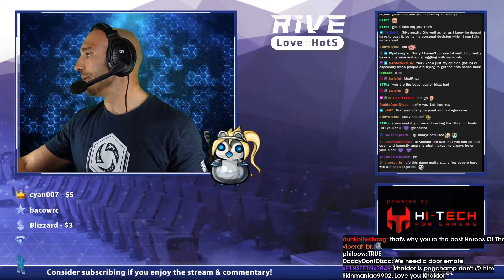Daily Heroes Of The Storm Plays: 4 THINGS GRUBBY LEARNED TODAY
- every morning at 5AM-8AM PST, posts new timestamped highlights of previous day:
 - attributes/reports

Timestamps:

[00:00] Heroes Of The Storm Highlight #1:  streamed by crisheroes clipped by gloomshot v2.2

[01:04] Heroes Of The Storm Highlight #2:  streamed by khaldor clipped by gloomshot v2.2

[01:56] Heroes Of The Storm Highlight #3:  streamed by crisheroes clipped by gloomshot v2.2

[02:50] Heroes Of The Storm Highlight #4:  streamed by liquidhasuobs clipped by gloomshot v2.2

[03:49] Heroes Of The Storm Highlight #5:  streamed by dorkster4254 clipped by dorkster4254

[04:19] Heroes Of The Storm Highlight #6: "El diablotino" streamed by arabsyon clipped by arabsyon

[04:50] Heroes Of The Storm Highlight #7: "4 Things Grubby Learned Today" streamed by followgrubby clipped by neumonyx

[05:13] Heroes Of The Storm Highlight #8:  streamed by followgrubby clipped by gloomshot v2.2

[06:13] Heroes Of The Storm Highlight #9: "Hooger smurfing on Xrayy POGCHAMP" streamed by hots_xrayy clipped by shmakmo

[06:38] Heroes Of The Storm Highlight #10:  streamed by followgrubby clipped by gloomshot v2.2

[07:32] Heroes Of The Storm Highlight #11: "Bots  GM ? Unfortunately no." streamed by fanhots clipped by nikko2399

[07:58] Heroes Of The Storm Highlight #12:  streamed by fanhots clipped by gloomshot v2.2

[08:49] Heroes Of The Storm Highlight #13: "skok do mosza" streamed by michio86 clipped by makto2323

[09:17] Heroes Of The Storm Highlight #14: "One root does not win us this fight." streamed by thelazyhydra clipped by metamelter

[09:38] Heroes Of The Storm Highlight #15: "This is SL" streamed by khaldor clipped by restomeri

[09:51] Heroes Of The Storm Highlight #16: "?" streamed by shigity clipped by harbingeroftwitch

[10:11] Heroes Of The Storm Highlight #17: "Ayee mijita" streamed by crizcritz clipped by fuwaclear

[10:34] Heroes Of The Storm Highlight #18:  streamed by sharnasaurusrex clipped by 1arkantos1

[11:11] Heroes Of The Storm Highlight #19:  streamed by followgrubby clipped by gloomshot v2.2

[12:00] Heroes Of The Storm Highlight #20: "Let's have some HoTS Fun tofether, shall we?" streamed by crizcritz clipped by boogerboy__

=== CLIP SUBMISSION ===

=== ABOUT GLOOMSHOT: HEROES OF THE STORM AND THIS CHANNEL ===

Hi, I'm Joseph and this is Gloomshot: Heroes Of The Storm, a highly advanced curation bot that compiles the best moments of the best Heroes Of The Storm streams.

Every day, Gloomshot: Heroes Of The Storm automatically:
- And puts together these highlight vids into short playlists for maximum Heroes Of The Storm viewing entertainment!

This process is done automatically, but I make updates to Gloomshot's curation algorithm every day. Help me progress it by leaving a comment about what clips you liked / didn't like.

NOTE: If you are a Heroes Of The Storm content creator and don't want your videos to be promoted on Gloomshot, just shoot me a message (email (joseph[at]gloomshot[dot]com) is fastest) and I'll edit the algorithm to blacklist your stream.

=== HEROES OF THE STORM HIGHLIGHT CLIP SOURCES ===

Content creators are what makes the Heroes Of The Storm community, so if this video introduced you to a stream you like, please support them by viewing their channel and SUBSCRIBING so you can see the action live at the source.